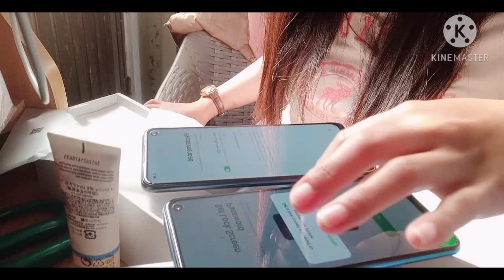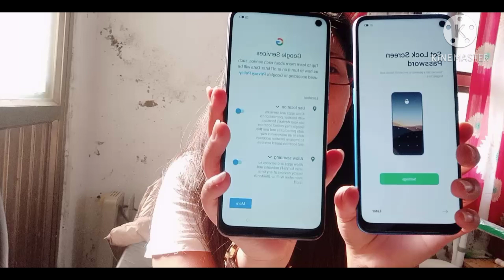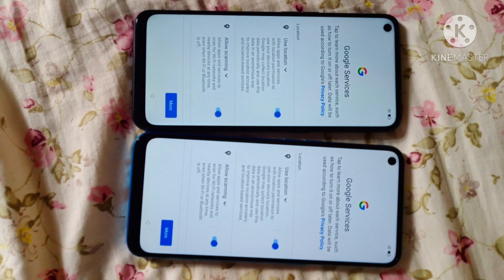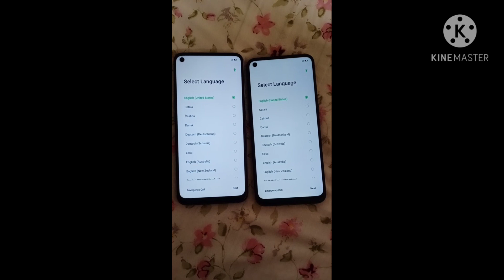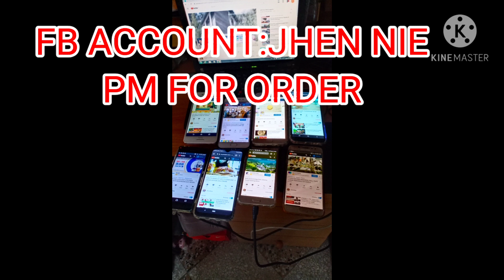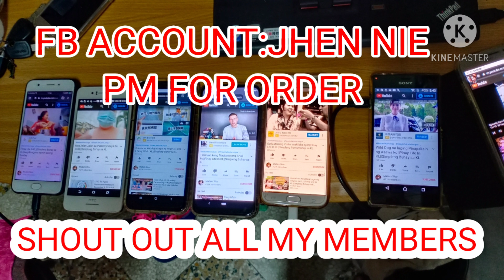OPPO A53 | UNBOXING